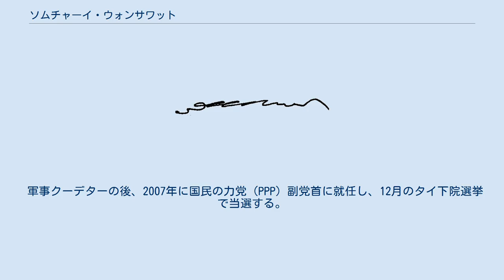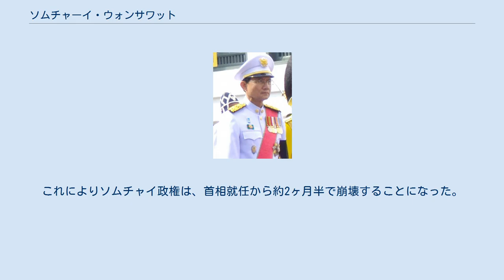ソムチャーイ・ウォンサワット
ソムチャーイ・ウォンサワット（タイ語: สมชาย วงศ์สวัสดิ์、英語: Somchai Wongsawat、1947年8月31日 - ）は、タイ王国の政治家。
第34代首相、下院議員（1期）。
日本ではソムチャイと呼ばれることが多い。
 ナコーンシータンマラート県出身。
タンマサート大学法学部卒業後、1973年に司法試験に合格し、弁護士資格を取得した。
 その後裁判官となり、1999年に法務次官を、2006年には労働次官を務めた。
 軍事クーデターの後、2007年に国民の力党（PPP）副党首に就任し、12月のタイ下院選挙で当選する。
 2008年2月、サマック・スントラウェート政権の副首相兼教育相に就任するが、憲法裁判所の司法クーデターによりサマック首相が失職する事態になった。
これを受け、9月9日に首相臨時代理に就任し、国会で首班指名を受けて、同月17日に首相に就任した。
しかし、反タクシン派の民主市民連合（PAD）による首相府占拠やスワンナプーム国際空港占拠などの過激なデモ活動により、バンコクをはじめとする国内は混乱した。
 12月2日、憲法裁判所による司法クーデターが発生し、2007年12月総選挙の組織ぐるみの選挙違反を表向きの理由にして、国民の力党は解党処分となり、ソムチャイ首相を含む党幹部の公民権を5年間剥奪するという違憲判決が出された。
これによりソムチャイ政権は、首相就任から約2ヶ月半で崩壊することになった。
 妻はタクシン・チナワットの妹。
長女も下院議員に当選している。